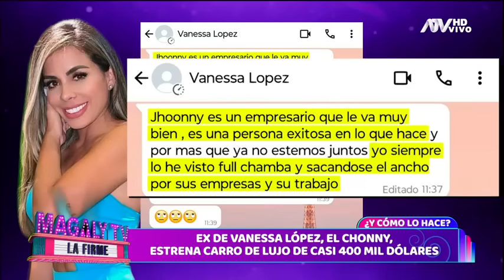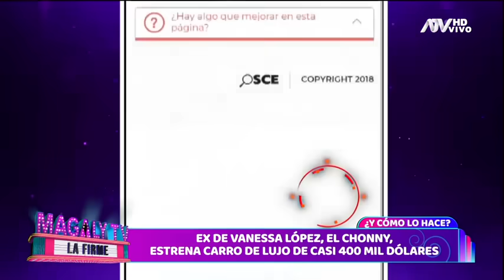Magaly TV La Firme: Programa del 11 de setiembre del 2024